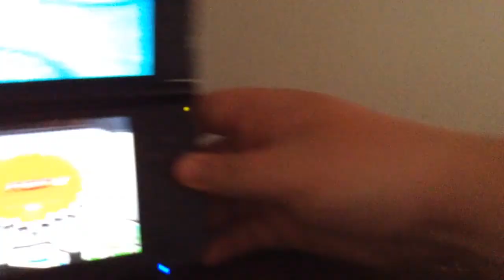[LIVE] Shiny Corphish after only 7 Fish Chain encounters | ORAS | Feat. TCGToad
LOL, Shane suck at life... Hope you all enjoy my reaction :)

Le Squad